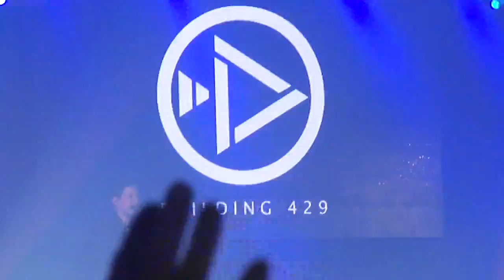Building 429/unashamed Benton Civic Center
Building 429/Colton Dixon Benton Civic Center